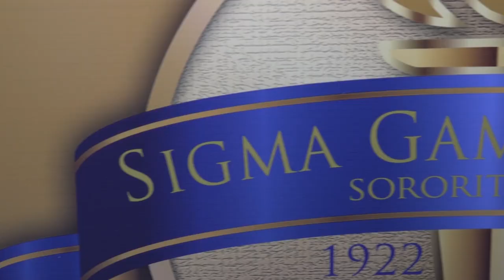Sigma Gamma Rho, Swim 1922 & USA Swimming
USA Swimming is partnered with Sigma Gamma Rho sorority in an effort to provide learn to swim opportunities in under served areas.